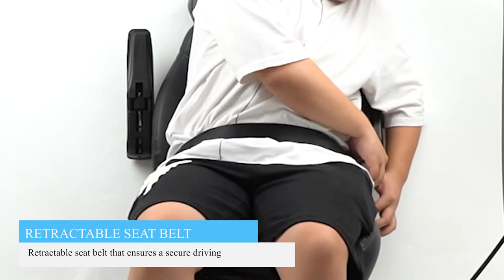Mechanical Suspension Tractor Seat for Forklift Excavator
Mechanical Suspension Tractor Seat,Adjustable Backrest Headrest and Slide Rails,Adjustable Armrests Shock Absorber Heavy Duty for Forklift Excavator

Amazon store